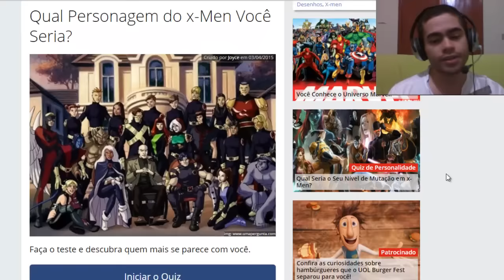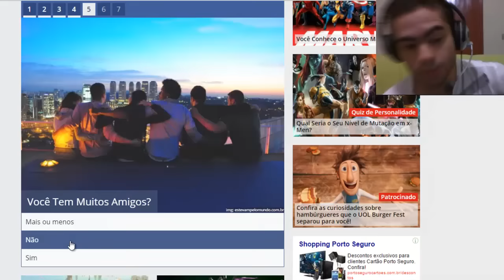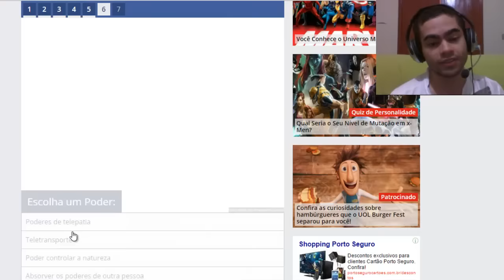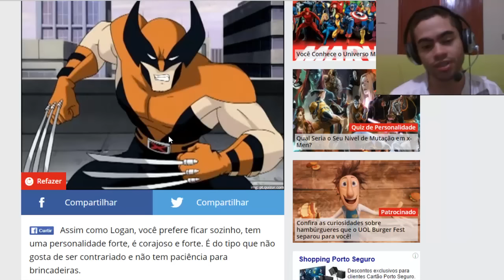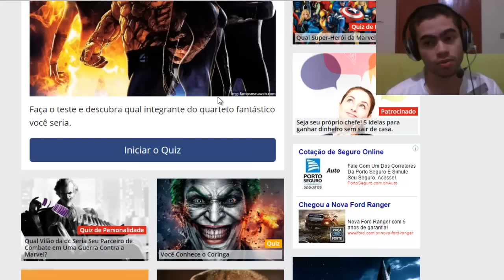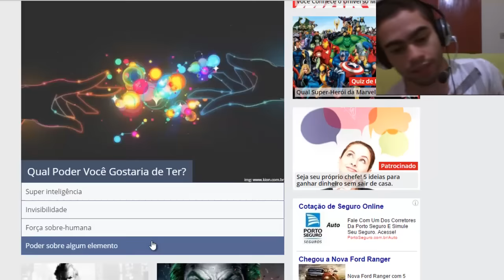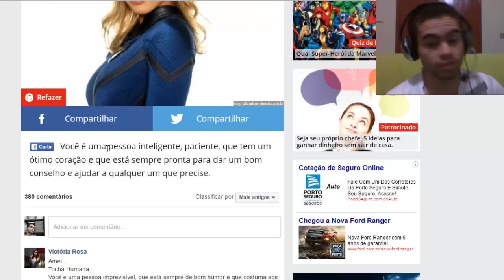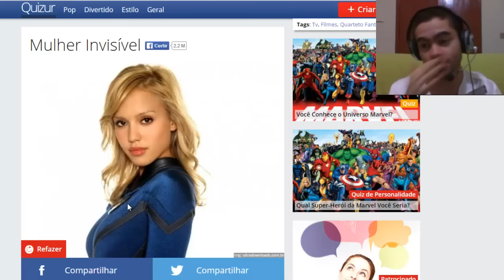Quem Seria O Noob nos X-men e no Quarteto Fantástico? - Noob Quiz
E ae galera tudo certo com vocês? Hoje volto a fazer um vídeo mais descontraído onde respondo alguns questionários para descobrir dessa vez quem eu seria nos X-men e no quarteto fantástico.

Música da intro por: Alex Beroza